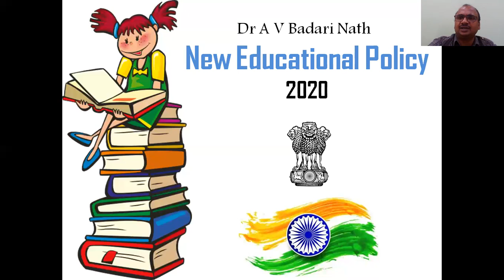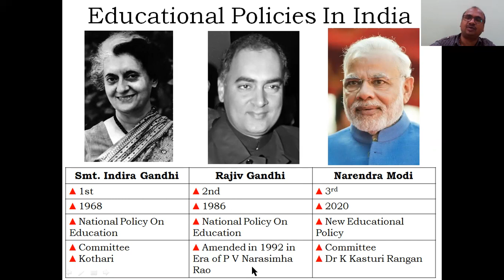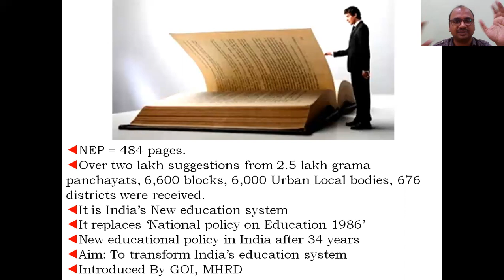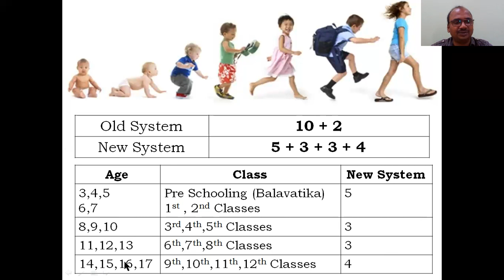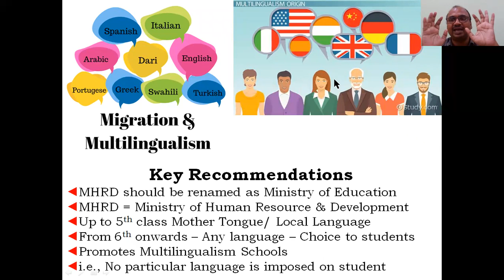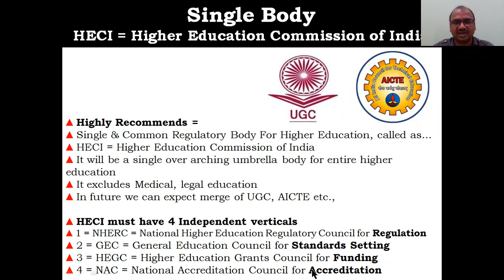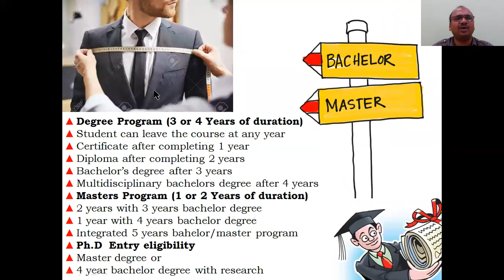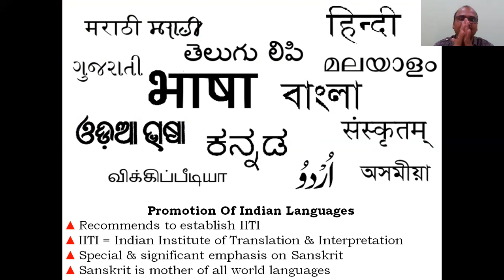New Educational Policy 2020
Kasturi Rangan Committee, Kasturirangan committee, Kothari committee, Introduction, establishment, reforms in Indian education system, group exams, entrance exams, competitive exams